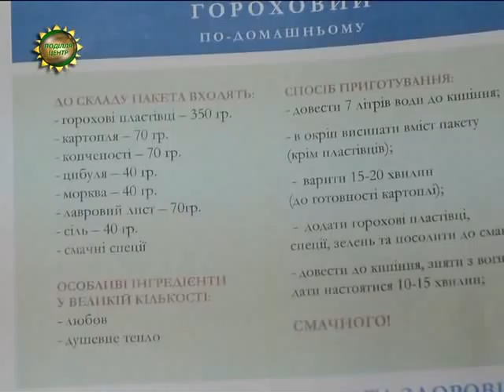ХОДТРК "Поділля-центр" Подарунки під ялинку отримали бійці Нацгвардії